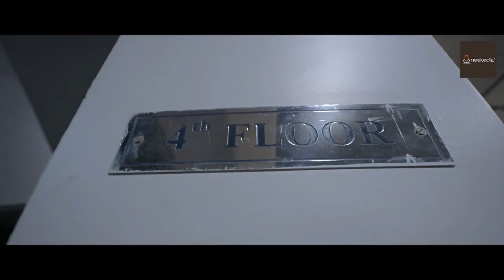Indian Dining Tables | 30% off | Neekedia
Visit our stores today!
1. NEEKEDIA - MIYAPUR

1-267/20, Miyapur Main Rd, Balaji Nagar, Hyderabad, Telangana 500049

2. KUKATPALLY - TARUN FURNITURE

Opposite metro station, beside Big Bazaar, kukatpally

3. NAMPALLY - TARUN FURNITURE
Sreemantha complex, Opposite Andhra Bank, Nampally, St.Road. (Abids GPO to Nampally Station Road)

4. NAMPALLY - NEEKEDIA

Opposite Andhra Bank, Nampally, St.Road. (Abids GPO to Nampally Station Road)